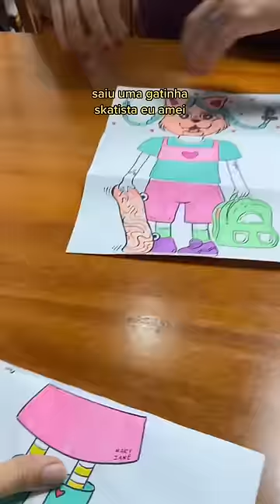Desenhando com uma amiga